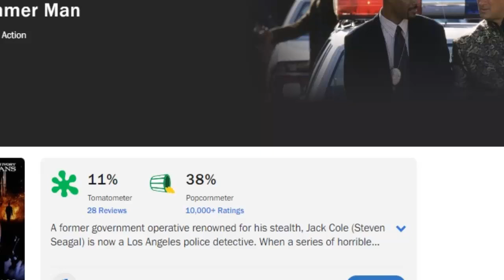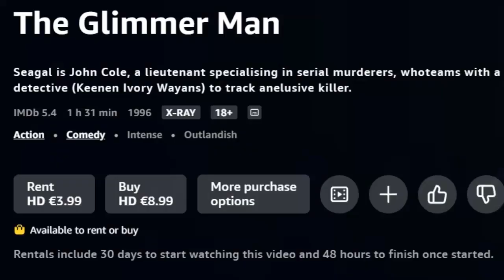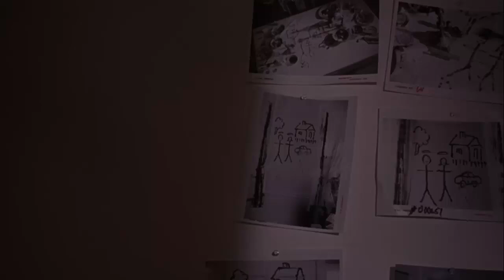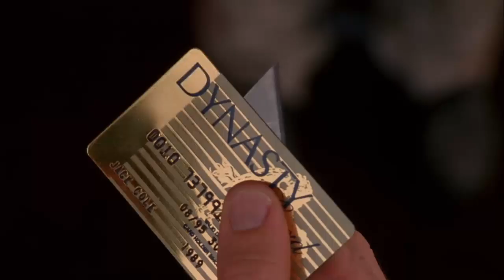GLIMMER MAN (1996) | La copia de SEVEN con... ¡Steven Seagal!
'Glimmer Man' es la copia de Seven con Steven Seagal que todos hemos olvidado... hasta ahora, porque por fin la he visto, y debo decir que... no es lo que parece.

Te invito a este viaje de la mano de Seagal para desentrañar los misterios de este thriller de acción... Suerte